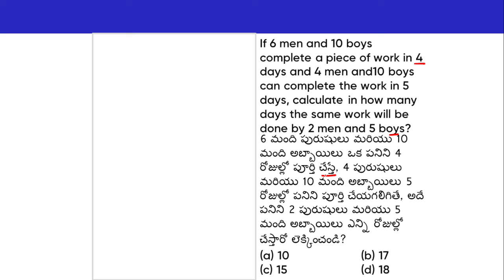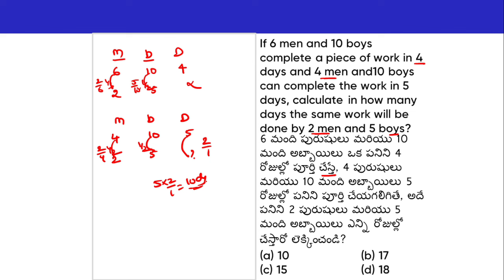🔥MATHS SPEED BOOSTER SERIES IN TELUGU 🔥RRB MATHS SHORTCUTS | SHORTCUTS TELUGU BY AKBAR SALEEM SIR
Hi, Welcome to AptitudeTalks
railway has released different types of notification of different jobs in RRB ALP, Technician ,RPF SI Constable and NTPC in 2024.

🔥MATHS SPEED BOOSTER SERIES IN TELUGU 🔥RRB MATHS SHORTCUTS | ARITHMETIC SHORTCUTS IN TELUGU
RRB released the Exam dates of all railway exams of 2024

I started one more series is MATHS SPEED BOOSTER SERIES. In this series I mainly focused to solve the problems in fraction of seconds by using new shortcut technics in telugu language.

These arithmetic and maths shortcut are really helpful to boost your score in the competitive exams like RRB SSC etc.

Many Students want to prepare as per railway exam syllabus 2024 to crack the exam

Through our Youtube Channel Aptitude Talks . I am going to provide free classes for Railway exams 2024.Series name is "Pakka Selection Series". This Series is useful for all railway  exams of 2024.

In this series I am going to explain all topic of arithmetic and pure maths. I will explain every topic to cover all models by taking all previous year railway exams questions in telugu language.
rrb maths pyqs series is helpful as revision purpose and practice purpose

I explained every topic topic in detail with the help of rrb pyq series. These questions are asked in different railway exams of rrbntpc , rrb group d , rrb alp, rrb rpf si and Conestable and ntpc Graduate and Under graduate level.

What You'll Learn:
- Detailed solutions Railway alp  previous year questions
- Shortcuts and logics to solve Arithmati and Maths  questions with in seconds
- Common pitfalls to avoid during the exam